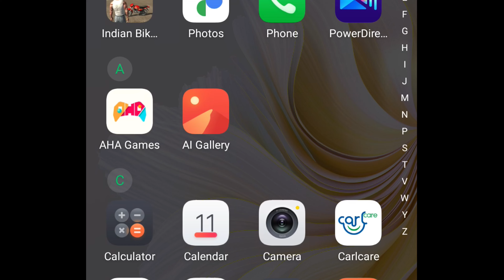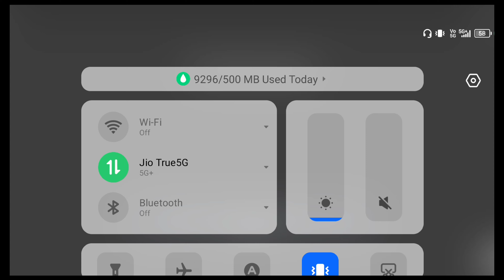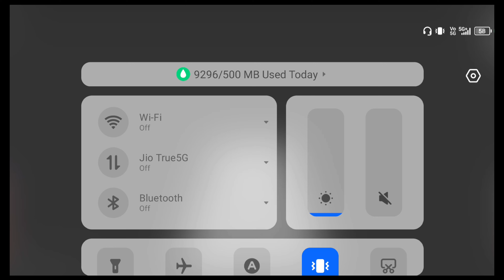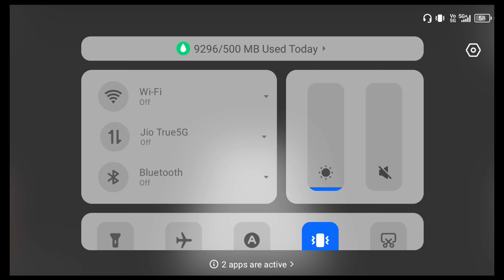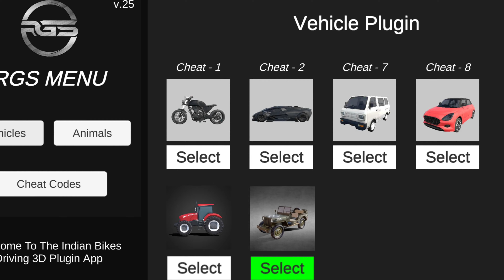NEW PLUGIN SECRET CHEAT CODES? 🤑|| IN INDIAN BIKE DRIVING 3D NEW UPDATE 2024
mini Tractor Cheat code indian bike driving 3d
indian bike driving 3d plugin Option
indian bikes driving 3d all new cheat cod
indian bikes driving 3d all cheat codes 2024
indian bikes driving 3d new cheat code 2024
rohit gaming student
igs gamer